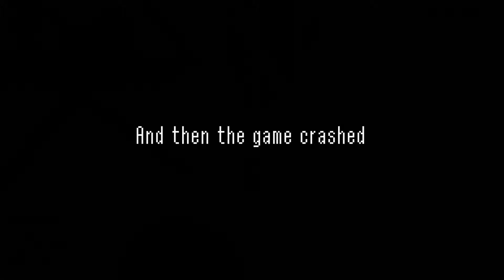A Hat in Time pt 47 - Pretty in Pink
The Pink District tests everything we've learned.

I mention it several time's throughout the project, but something with this update is not working with my computer the best. All I can do is apologize for any low or stuttering framerates.

This will be a 100% playthrough of A Hat in Time. I might miss a bauble here or there, but this will show the game's qualifications for getting 100%
Keep in touch via the social media!